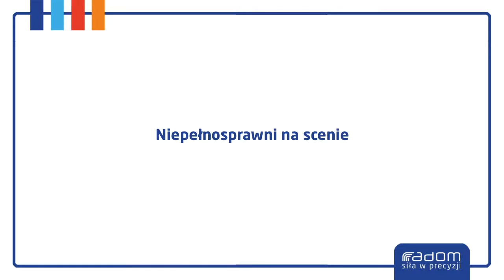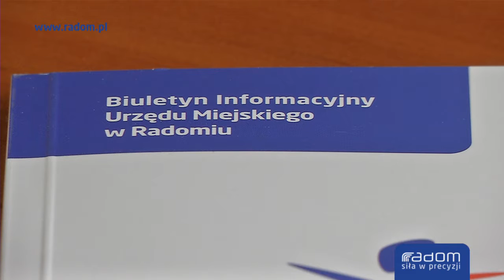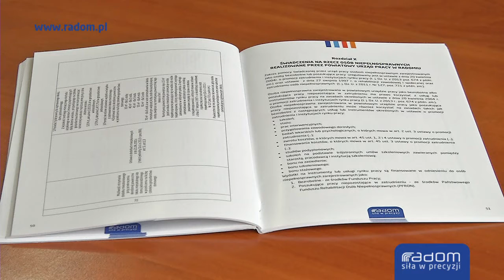Niepełnosprawni na scenie (25.10.2014 r.)